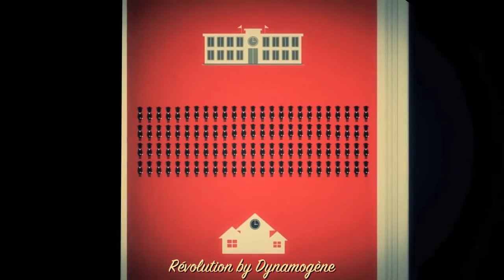LA GRANDE ROUE RÉVOLUTIONNAIRE (Cie Dynamogène) la Grand'Combe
"Révolution" ce mot résonne dans nos oreilles, à la Grand'Combe la Compagnie de Théâtre de Rue investit la petite ville Cévenole pour la Sainte Barbe (édition 2016). Plus d'infos sur son tour d'Europe